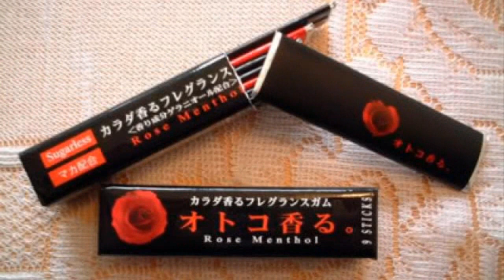Sabias Que | Datos Curiosos Vol.2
Segunda parte de Sabias Que Datos Curiosos